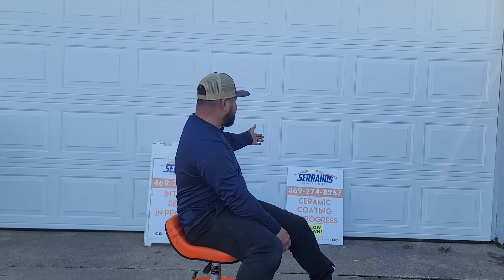I NEED HELP! Your chance to win!!!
Welcome back family, today we go over interior and exterior! if you are struggling with any of these areas hope this helps!!